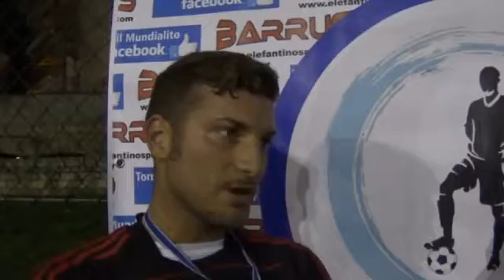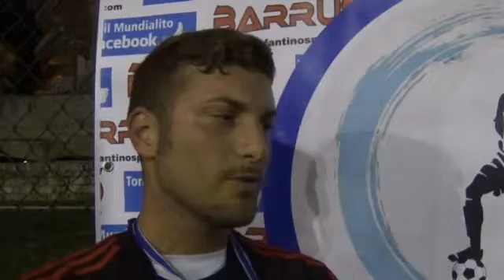Il Mundialito "8^Ed.", 2^G., Real Carbonara - Boca Juniors: Intervista Vittorio Velotti